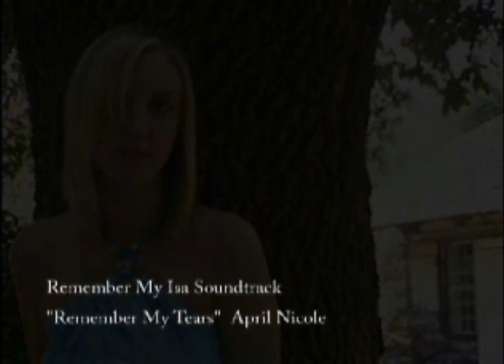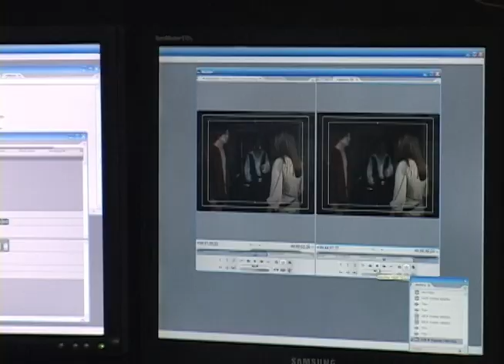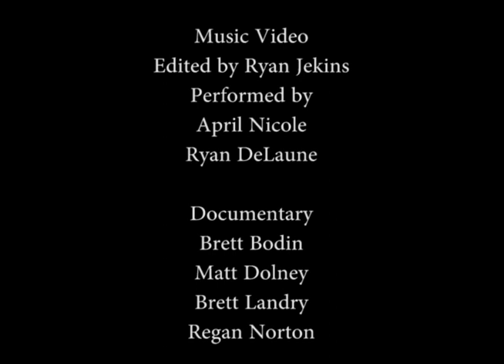RMI Premiere Pre-Show - Music Video and Documentaries Combined